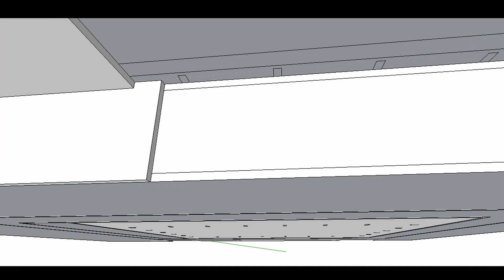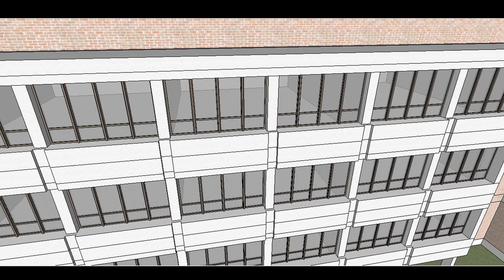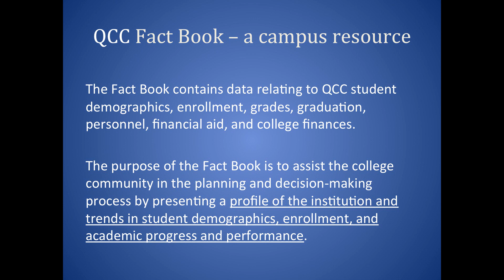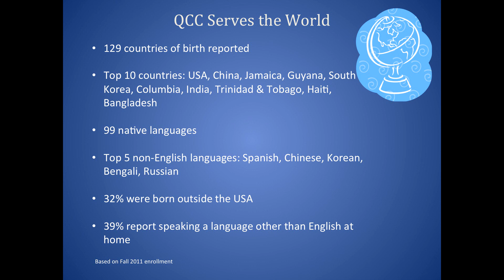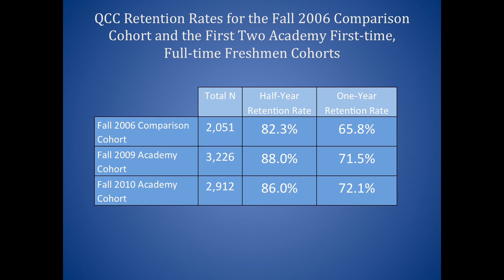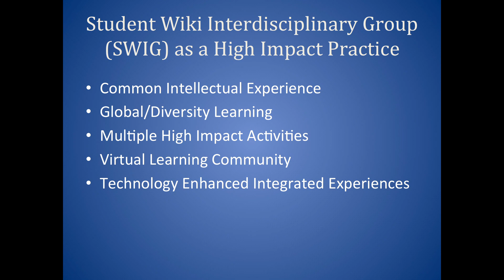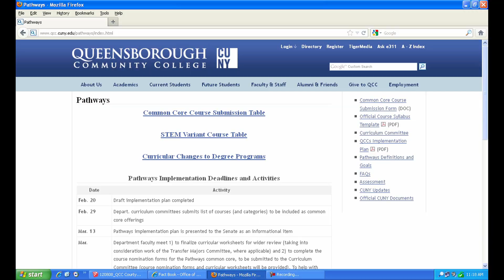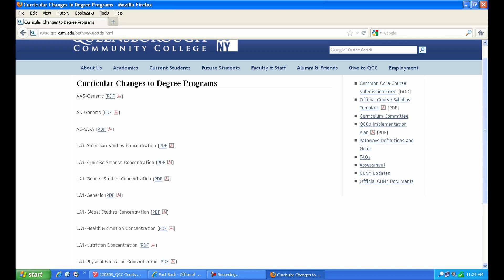Assembly of the College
For some, this is a "welcome back" from summer leave. For many who have worked this summer with our students in and outside of the classroom, it is the formal beginning of the academic year.

Please join us to reflect on our accomplishments over the last year, explore the impact of our Freshman Academies and high impact activities on student success, and "look ahead" to important initiatives for 2012-13, including our revised Governance Plan, the University Pathways project, and the upcoming Periodic Review for institutional re-accreditation.

This event will be an opportunity to catch up with colleagues, meet our newest faculty colleagues, as well as introduce campus leaders in the administration, Academic Senate, Faculty Executive Committee and the PSC.